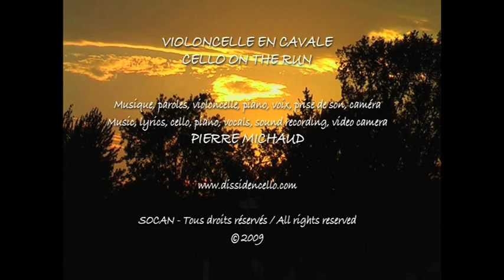𝐝𝐢𝐬𝐬𝐢𝐝𝐞𝐧𝒄𝒆𝒍𝒍𝒐 Pierre Michaud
Film : Beaconsfield (Montréal, Québec), Canada.